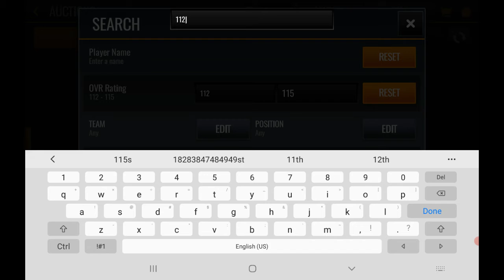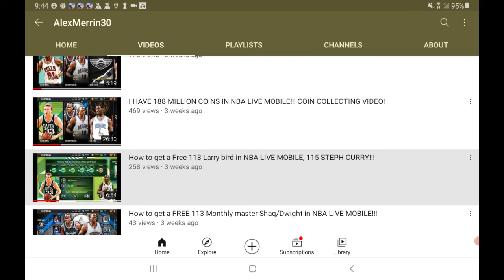Christmas in NBA LIVE MOBILE!!! OPENING ROYAL PRESENTS!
This is my video recorded with AZ Screen Recorder. It's easy to record your screen and livestream.